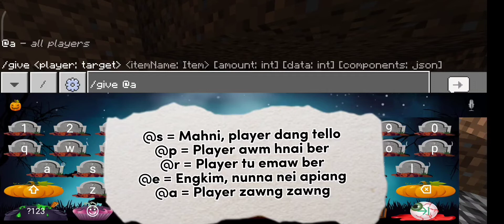Minecraft cheat hman dan Part 2 || In Mizo || MCPE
Chuan in hmuh duh leh hriat duh ang chu comment lamah lo sawi ula ka tih theih ang ang ka lo ti zel anga theih loh thlengin tih hram dan kan ngaihtuah dawnnia.